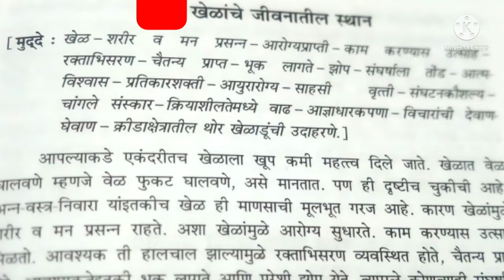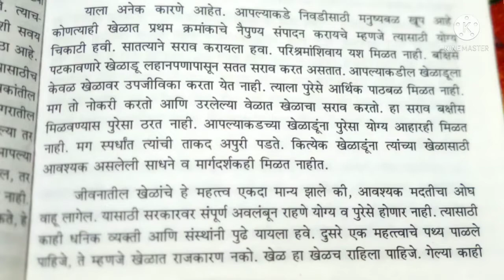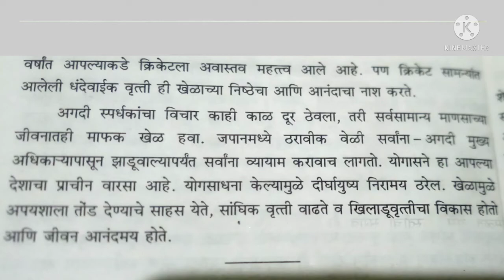वैचारिक निबंध/खेळांचे जीवनातील स्थान/सर्व वर्गासाठी उपयुक्त/ Khelanche Jivnatil Sthan